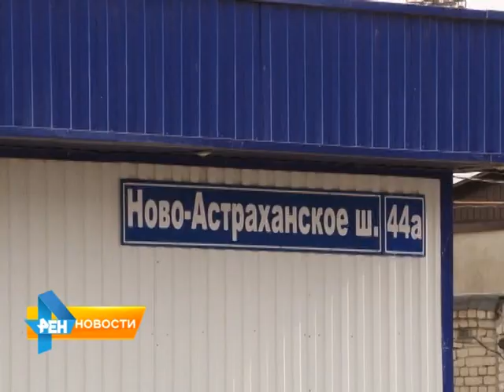В Саратове появилась вынужденная полоса препятствий для водителей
В Заводском районе на Новоастраханском шоссе дорожные рабочие начали ямочный ремонт и. бросили. Сейчас все дорожное полотно на протяжении примерно 300-сот метров испещрено ямами причудливой геометрической формы. Материал вышел в эфир 21 апреля 2015 года.